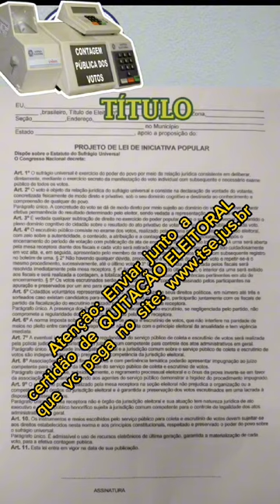CONTAGEM PUBLICA DOS VOTOS !!! COMPARTILHEM A PEÇA DE XADREZ EM PROL DO POVO